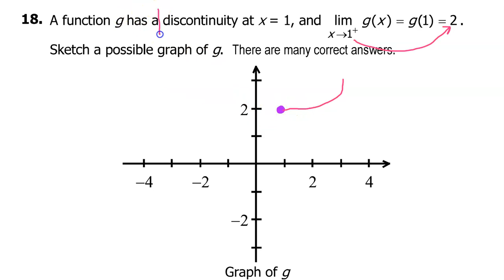1.4C Find the Value of the Constant that Makes the Function Continuous